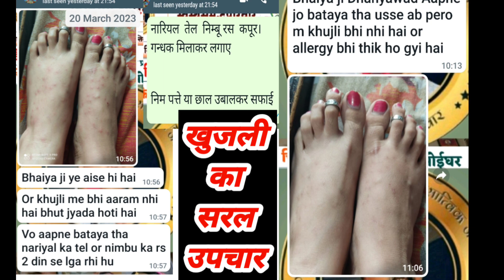खुजली एलर्जी का सफल उपचार रसोईघर से